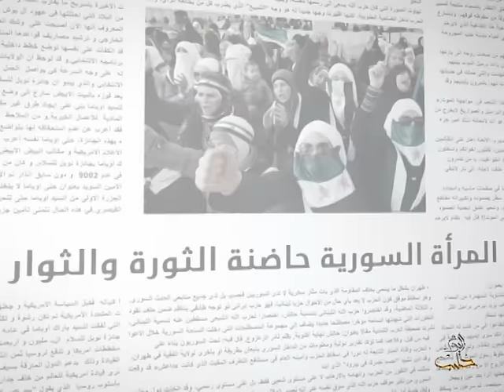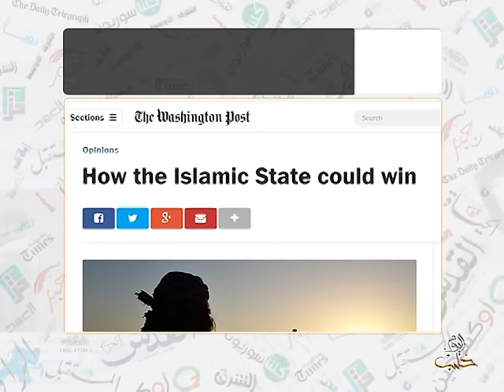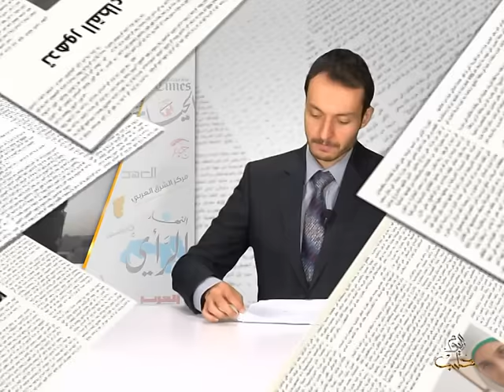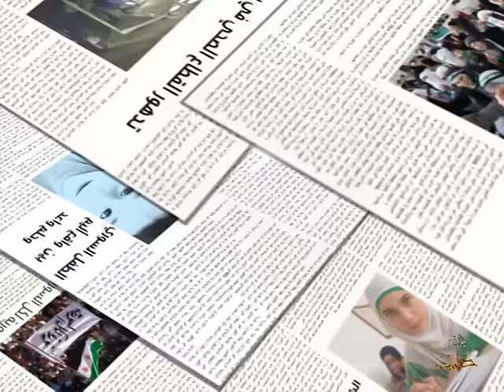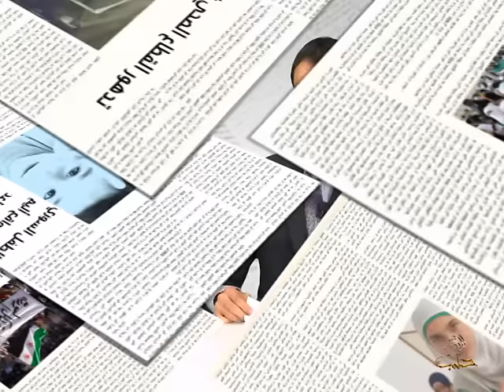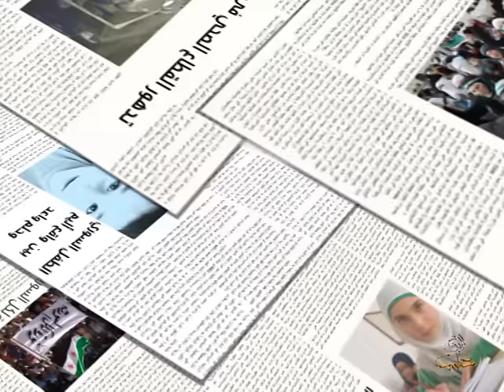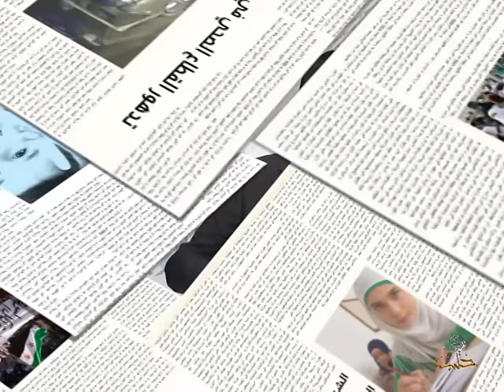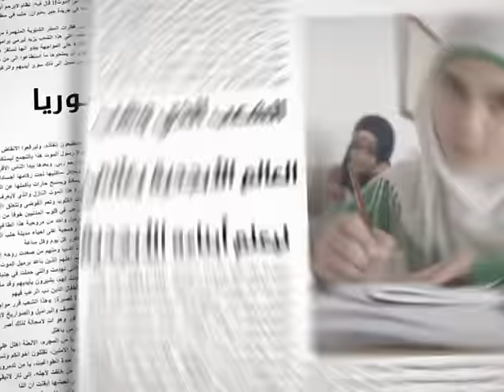حديث الصحافة 1 6 2015